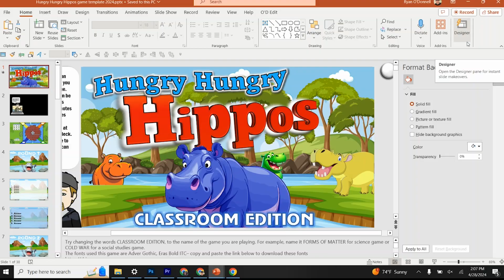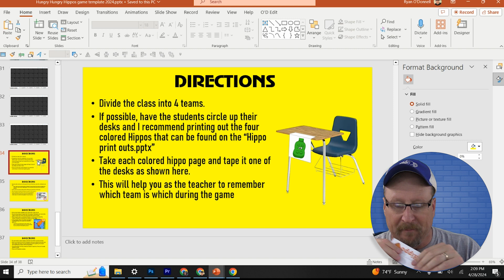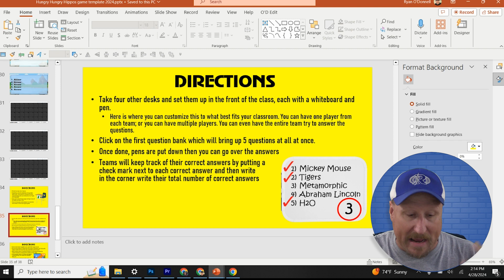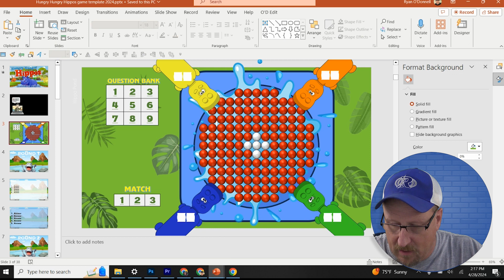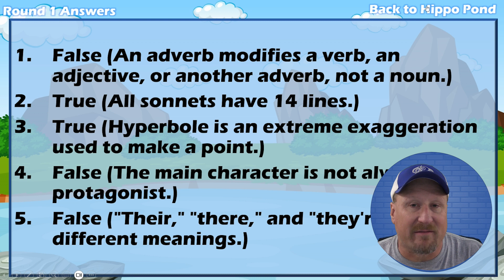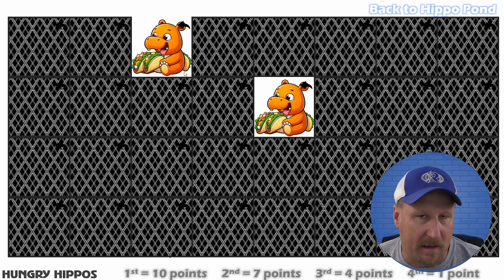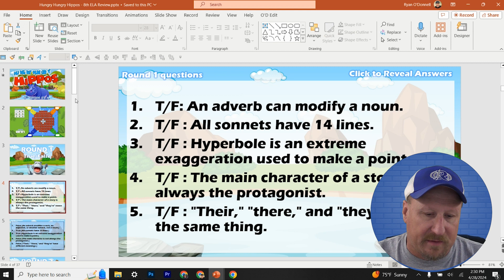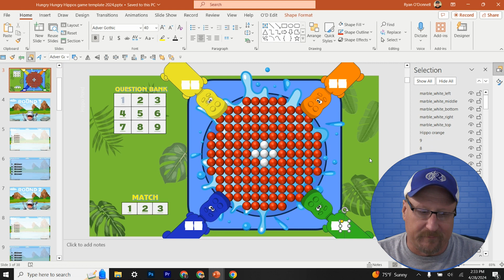"Hungry Hungry Hippo" tutorial: a classroom review game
The classic Hippo chomping game is now a classroom PowerPoint review game. This video tutorial will walk you through how to create this fun, easy to use your own content game. The game itself can be found here with this Teachers Pay Teachers link:

Or use what you learned here to make your own!